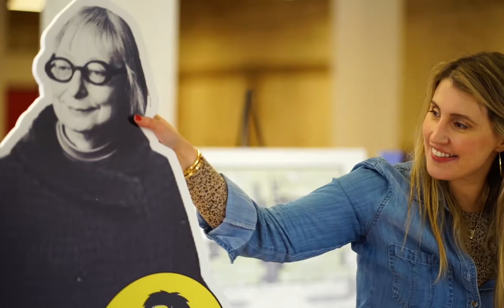Inspiration Behind the Mural | Historic Purse Building | Tanya Ragan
Jane Jacobs was an American-Canadian journalist, author, and activist who influenced urban studies, sociology, and economics. Her book The Death and Life of Great American Cities argued that urban renewal did not respect the needs of city-dwellers. She fought for historic preservation and neighborhood diversity in NYC. She went up against a very influential developer, Robert Moses, and eventually won.

Jane Jacobs is a huge inspiration to the Historic Purse Building, which is why we blew her up and put her on our wall. Her quote, "New Ideas Need Old Buildings" is also on the wall in bright, neon lights. Jane's beliefs are in line with what we see happening in Dallas West End. You can find us at 601 Elm St. in Dallas West End.

Now leasing office and retail space!

TANYA RAGAN
President of Wildcat Management